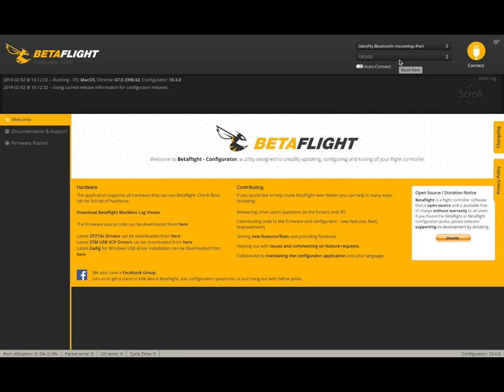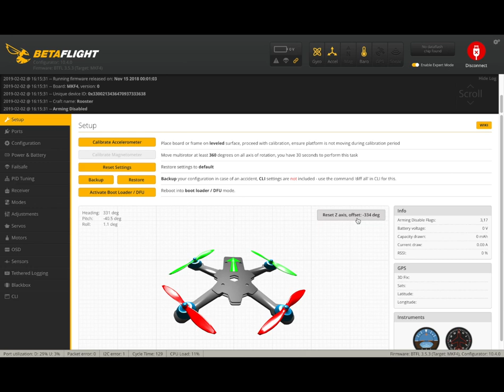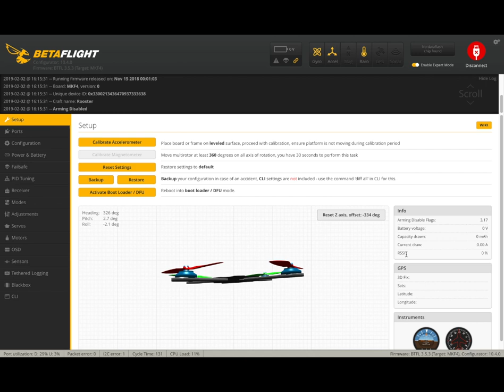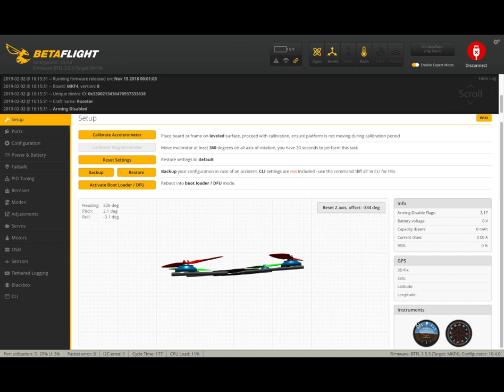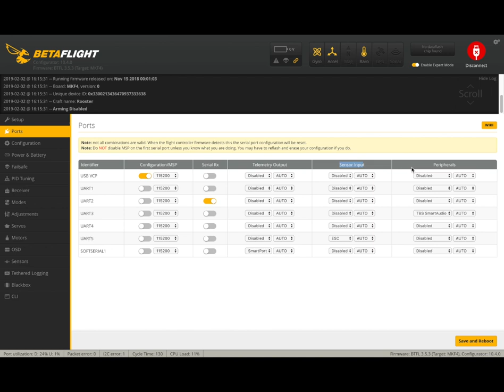Betaflight Tutorial für Anfänger, Teil I deutsch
Betaflight Tutorial für Anfänger mit den wichtigsten Erklärungen

Wizard x220s
Eachine 1500mah 4s Lipo

*my setting*
taranis x9d+ se
taranis 2s lipo
r-xsr receiver
upgrade Antenne
Sender Handschuh für kalte Tage
DALPROP 5045 Propeller
Foxxer short Antenne
Lipo Warner, Doppelpack
Vifly Finder Buzzer (Hellgate Buzzer clone)
Tatu 1550, 75C Lipo
Lipo Dual Ladegerät inkl. Zubehör

*Googles*
Skyzone SKY02S V+ 3D
Immersion rc SpiroNet 8dBi plate antenna
TATTU 2500mAh

*Werkzeug etc*
TS100 Lötkolben
Lötspitze für dickere Kabel
Lötfett / Flussmittel
Kreuzpinzetten, selbsthaltend
Torx Schraubendrehersatz
Inbusschlüsselsatz, kleine Größen
Seitenschneider, klein
Steckschlüsselsatz (Ratschenkasten)
Schraubensicherung, mittelfest

Dir gefällt mein Kanal? Du möchtest gerne weitere Videos sehen? Dann kann du gerne etwas spenden um den Kanal zu fördern.

Danke vorab für deine Unterstützung!!!

Beste Grüße
ItsYouTubeTime